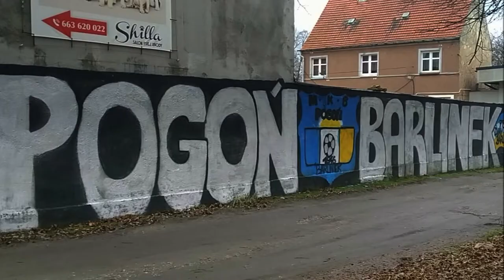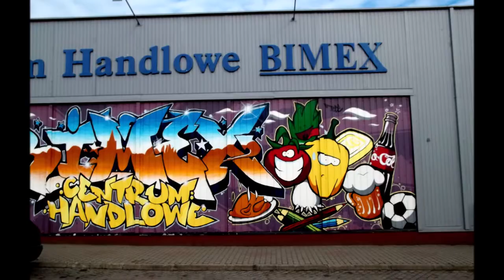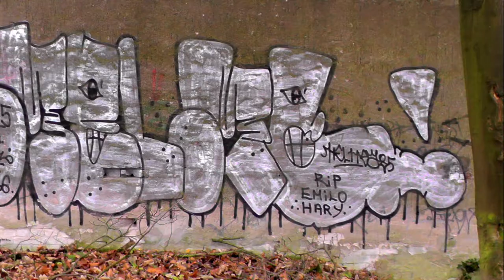Graffiti Barlineckie od 2006 do 2021.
Zdjęcia Graffiti z miasta Barlinek.
Wykonane na pamiątkę dla tego rodzaju sztuki.